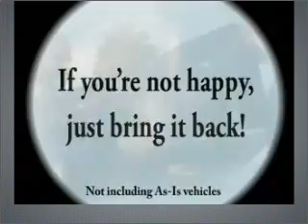2007 Honda Pilot - PALO ALTO CA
Year: 2007
Make: Honda
Model: Pilot
Trim: EX Sport Utility 4D
Engine: 6 cylinder 3.5 liter vtec
Transmission:
Color: Black
Mileage: 53145
Address:
1766 EMBARCADERO RD